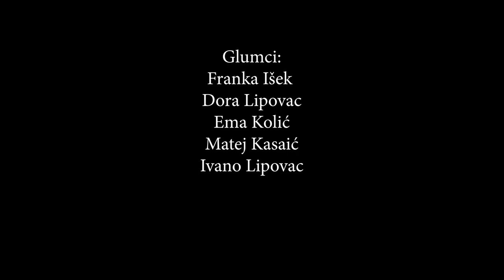Mržnja | Kino klub Sisak